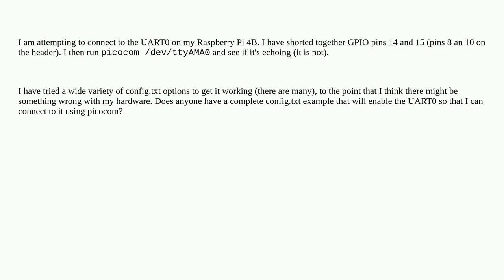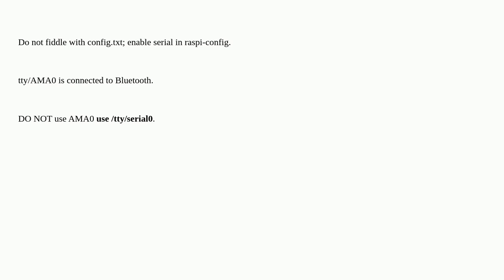Raspberrypi: Minimal config.txt for enabling UART0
Minimal config.txt for enabling UART0

A special thanks goes out to the community

  config.txt pi-4 uart serial